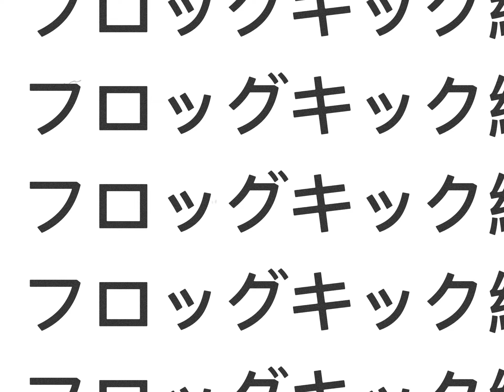フロッグキック練習するぞ